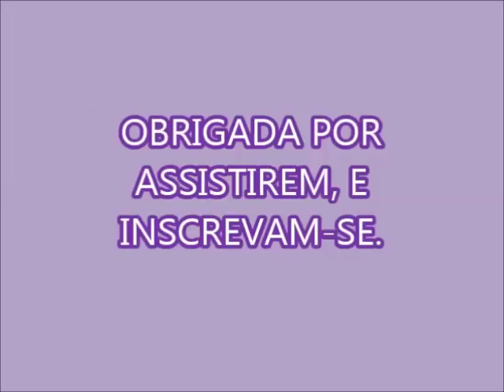2ª MODIFICAÇÃO DO SABÃO COM VANISH.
ACRESCENTEI SAL